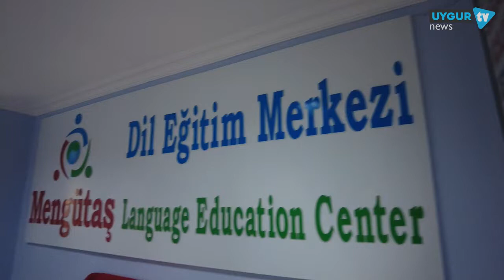Bir Aile Gibi görüyoruz Mengütaş Dil Eğitim Merkezi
Vizyon

Türkçe, İngilizce ve diğer dünya dillerinin öğretilmesinde, öğretim tekniklerinin yaratılmasında çağın gereklerine uygun ortamlarda yabancı dillerimizi  geliştirerek Türkiye’de ve dünyada önde gelen bir kurum olmak.

Misyon

Yurt içi ve yurt dışında Türkçeyi ve yabancı dilleri öğretmek amacıyla gerekli eğitim ortamını yaratmak, bu alanda eğitim-öğretim, araştırma, uygulama ve yayın faaliyetlerinde bulunmak,  yapılan çalışmalara öncülük etmek.